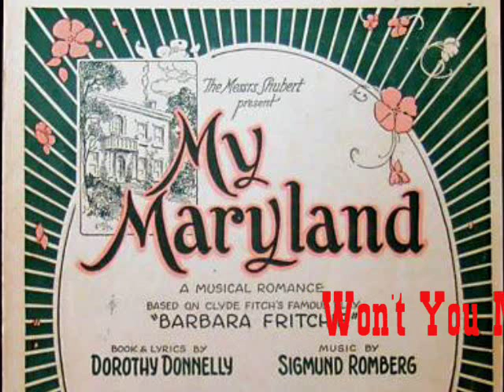1927 Hit Broadway Music - Selections from My Maryland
1927 hit Broadway music - selections from My Maryland @Pax41

Victor Light Opera - Gems From My Maryland
recorded 2/21/1927

Victor Light Opera Company (Vocal group)
Della Baker (vocalist : soprano vocal)
Erva Giles (vocalist : soprano vocal)
Emily Stokes Hagar (vocalist : soprano vocal)
Olive Kline (vocalist : soprano vocal)
Ruth Rodgers (vocalist : soprano vocal)
Helen Clark (vocalist : soprano vocal)
Edna Indermauer (vocalist : contralto)
Marie Stone Langston (vocalist : contralto)
Richard Crooks (vocalist : tenor vocal)
Charles Harrison (vocalist : tenor vocal)
Charles Hart (vocalist : tenor vocal)
Lewis James (vocalist : tenor vocal)
Royal Dadmun (vocalist : baritone vocal)
Elliott Shaw (vocalist : baritone vocal)
Frank Croxton (vocalist : bass vocal)
Wilfred Glenn (vocalist : bass vocal)
Rosario Bourdon (director)